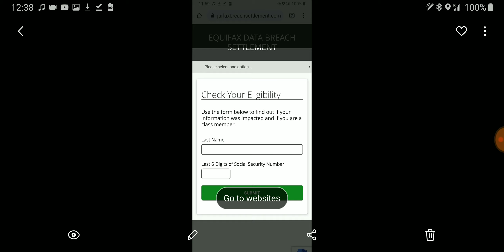Check if you get money!